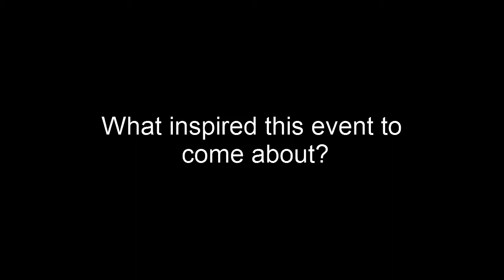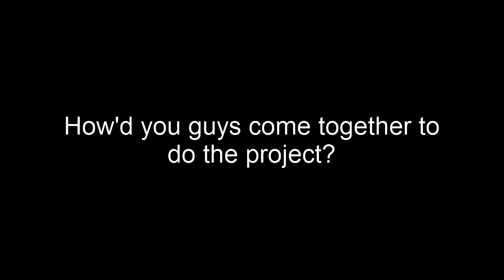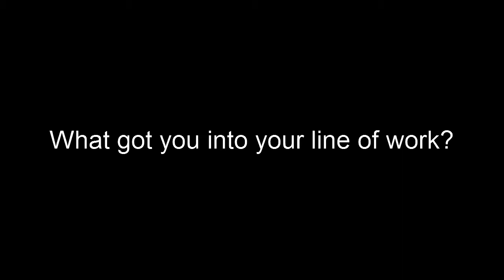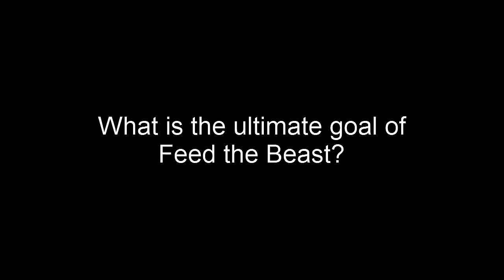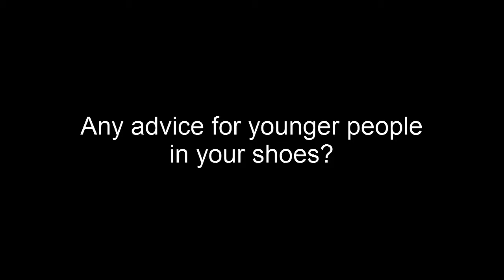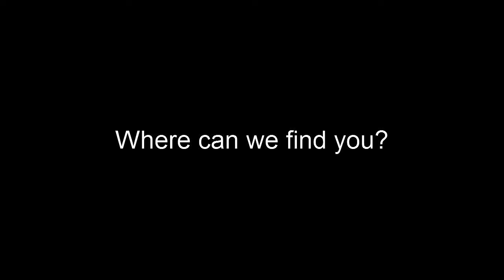Identity by Design x JaCasta Rex & Trishonna Helm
Feed the Beast creators JaCasta and Trishonna, speak on the making of the event, what to expect and what makes them hungry.

Feed the Beast, May 02, 2015.